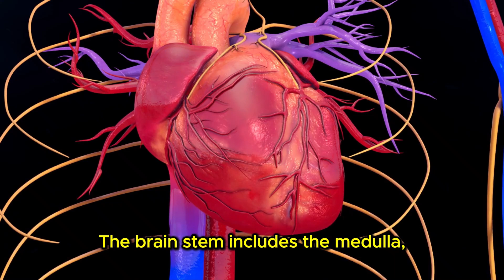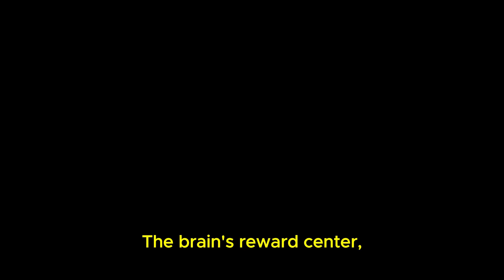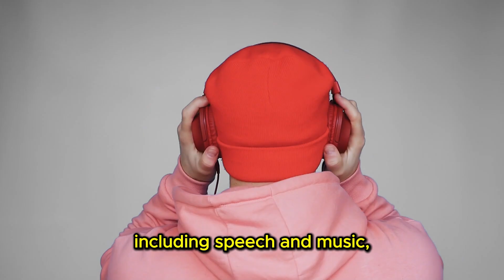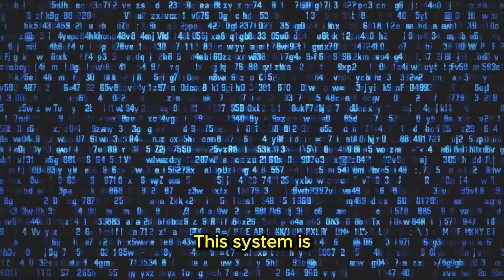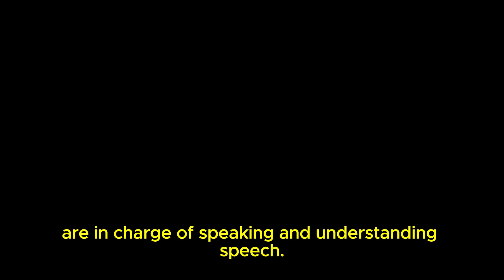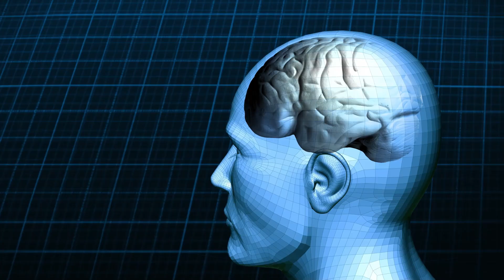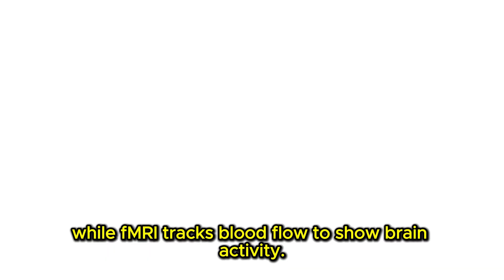🧠The Brain?👁️ 2025 AP Psychology Topic 1.4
🧠 How Does Your Brain Work? 🏙️We talk about AP Psychology brain functions. 🧬

Ever wondered how your brain controls everything you do? In this video, we take you on a journey through the brain, explaining its parts and their functions in an easy-to-understand way. This is meant for AP Psychology students and anyone curious about how our minds work!

📚 What You'll Learn:

The Brain Stem: Your Basic Services
The Cerebellum: Your Traffic Control Center
The Reticular Activating System & Brain's Reward Center: Alarm and Entertainment
The Cerebral Cortex: Government and Visual Processors
The Temporal Lobes: Sound and Language Experts
The Parietal Lobes: Information Organizers
The Frontal Lobes: Decision Makers and Movement Controllers
The Limbic System: Emotional and Memory Centers
The Corpus Callosum: The Communication Bridge
Broca's and Wernicke's Areas: Speech and Language
Brain Plasticity: Adapting and Rebuilding
Real-Life Examples and Scenarios to Make Complex Ideas Simple

Get ready to explore how each part of your brain contributes to making you who you are.